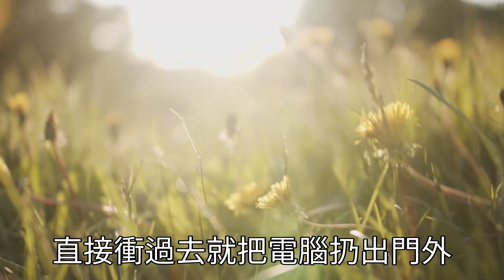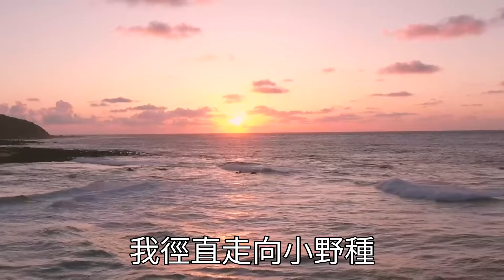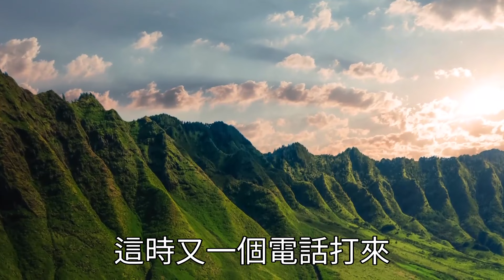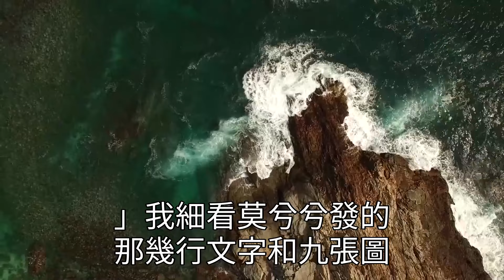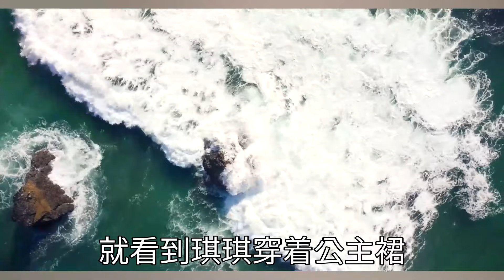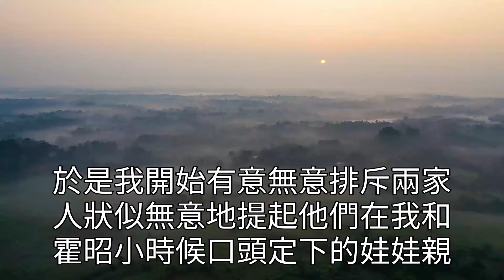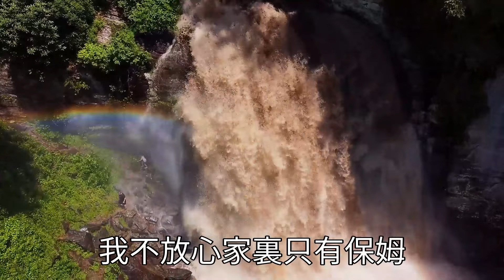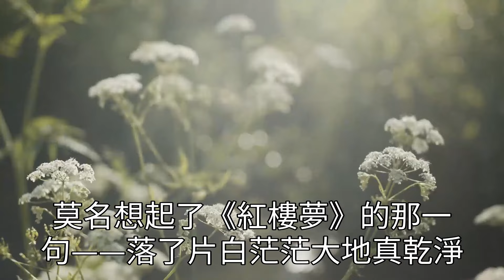老公給小三過生日上了熱搜，得知這個消息，我把自己關進房間，拼命壓住上揚的嘴角「去他的聯姻！終於能離婚了」隨後一個電話。未婚夫瘋了我笑了！